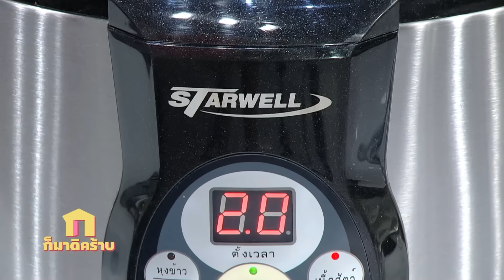ก็มาดิคร้าบ | ครูเมธา ดีใจ ลูกศิษย์มาเยี่ยม แต่ทำไมเหมือนมาสร้างเรื่องเลยคร้าบ | 20 ต.ค. 67